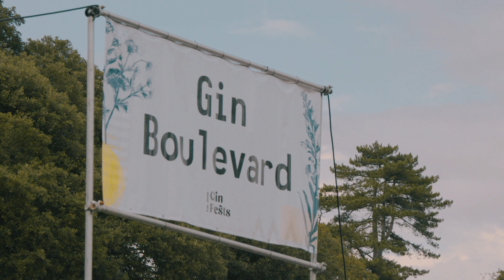Sussex Gin Festival 2023